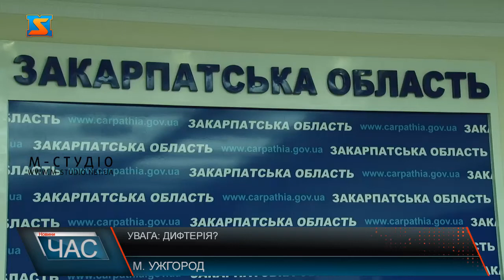Увага: дифтерія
В Ужгороді вперше за багато років виявили дифтерію. Захворів іноземець, студент 5 курсу УжНУ, який в 16-річному віці пропустив вакцинацію. Хлопець звернувся до лікарів з підозрою на ангіну, адже симптоми цих хвороб дуже схожі. Наразі хворий у обласній інфекційній лікарні. Лікарі оглянули 70 студентів, які могли контактувати із хворим. На медичному факультеті, де хлопець навчається, ввели протиепідемічні заходи.